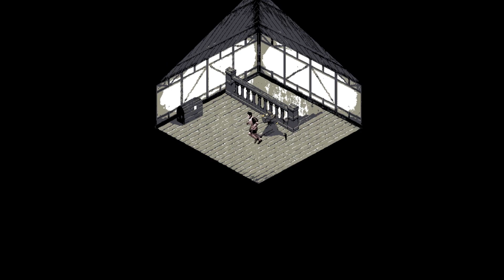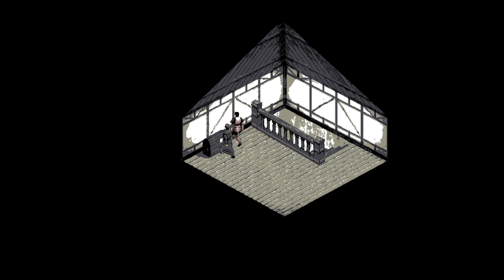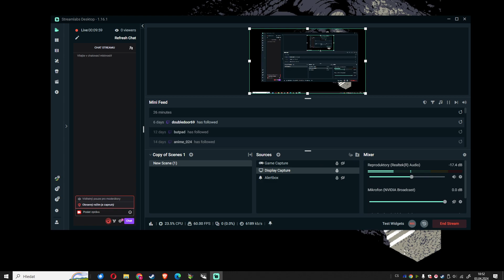Felvidek Indie game Slovakia 15 century 2024 gameplay